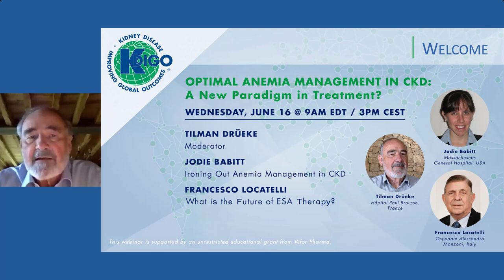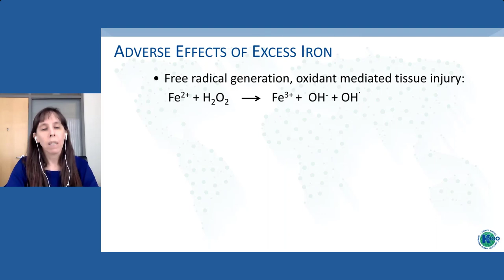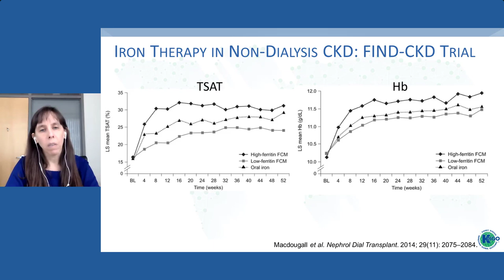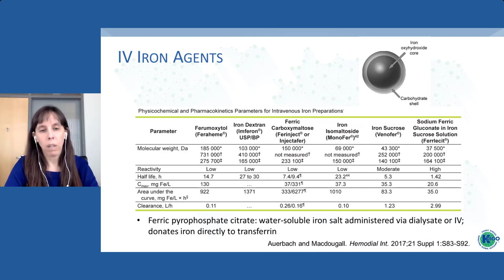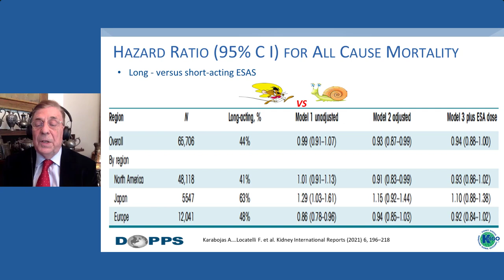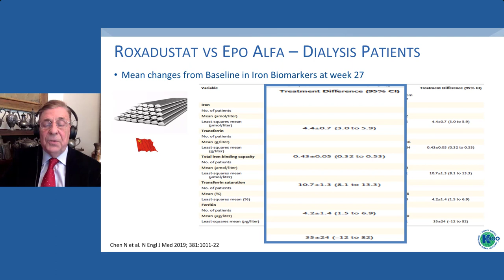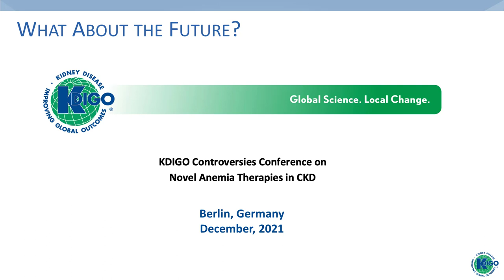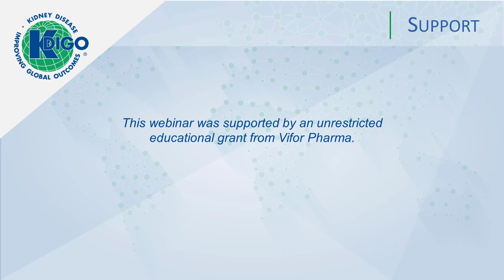KDIGO Optimal Anemia Management in CKD: A New Paradigm in Treatment?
Join KDIGO and key Steering Committee members from the Optimal Anemia Management Controversies Conference as they discuss new paradigms in the treatment of anemia in patients with CKD.

00:00:00​ - Intro: Tilman Drueke
00:03:54​ - Ironing Out Anemia Management in CKD: Jodie Babitt
00:25:55​ - What is the Future of ESA Therapy?: Francesco Locatelli
0:44:16​ - Q&A

This webinar was supported by an unrestricted educational grant from Vifor Pharma.